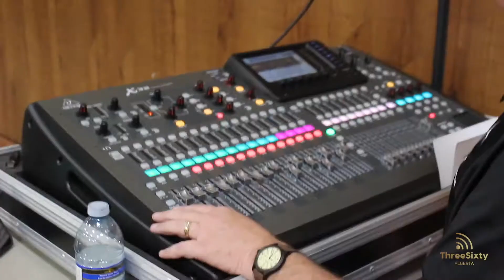Josephburg presents: Strictly Business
Jacquie catches up with Josephburg Presents chairperson, Diane Smith and finds out how each event comes together. We also have details on how to purchase tickets to future shows.